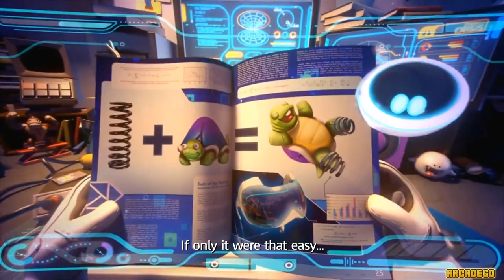Mario + Rabbids Kingdom Battle - All Cutscenes Full Movie HD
All Cutscenes/Full Game of Mario + Rabbids Kingdom Battle for Nintendo Switch in HD

1-1: Unlikely Heroes
1-2: Flower Bud
1-3: Danger From Above
1-4: Welcome to the Jungle
1-5: Brother, Where Art Thou?
1-6: Defeat Chain Chomper
1-7: Battle Smasher Pinheads in Pursuit
1-8: Precarious Pillar
1-9: Final Boss Rabbit Kong

2-1 Cold Hands, Warm Heart
2-2 Undergarment Gulch
2-3 Guardians of The Oasis
2-4 Square One
2-5 The Gatecrashers (Defeat Midbosses Unlock Rabbid Mario)
2-6 Shields of Sherbet Desert (Defeat Boss Buckler)
2-7 Temple of Bwahmanweewee
2-8 Call of Sherbet Mountain
2-9 It Came From The Freezer (World 2 Final Boss Icicle Golem)

3-1 Looking For Mr. Tom Phan
3-2 Peek-A-Boo!
3-3 Benefits of Getting Lost
3-4 Madame Bwahstrella
3-5 Introducing EL Calavera! (Mid Boss Battle Unlock Rabbid Yoshi)
3-6 Double - Barreled
3-7 Every Treasure Has Its Thorn
3-8 Moonlight Sonata
3-9 Opening Night! (World 3 Final Boss Phantom)

4-1 If It Rains It Pours Lava
4-2 When The Going Gets Touch
4-3 The Touch Get Going
4-4 In Full Gear
4-5 Bowser Jr.'s Lair (Mid Boss Bowser Jr Unlock Yoshi)
4-6 Reunited
4-7 Spawny Snatched! (Battle Bwario & Bwaluigi)
4-8 Castle Guards (Battle Lava Queen)
4-9 Bowser's Castle (Final Boss Ending)